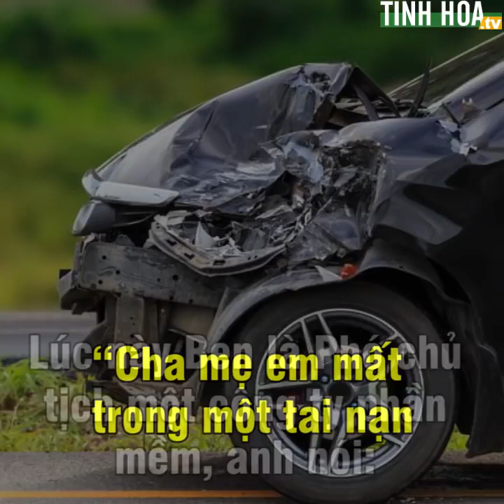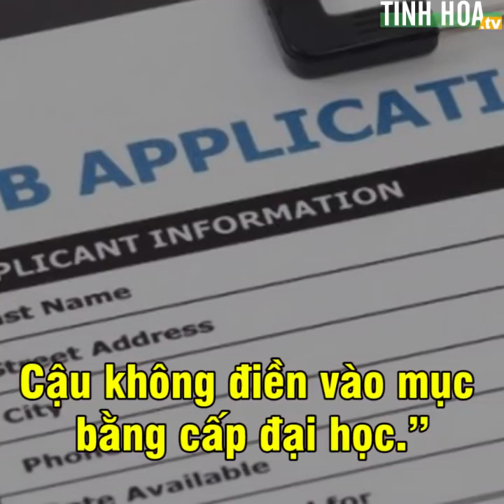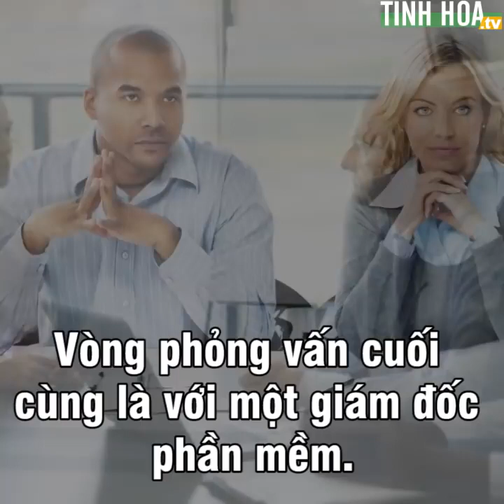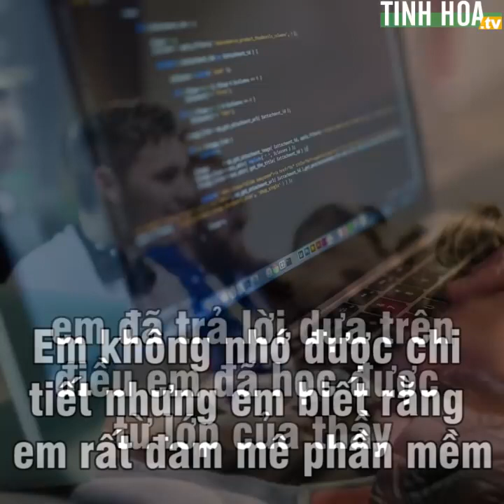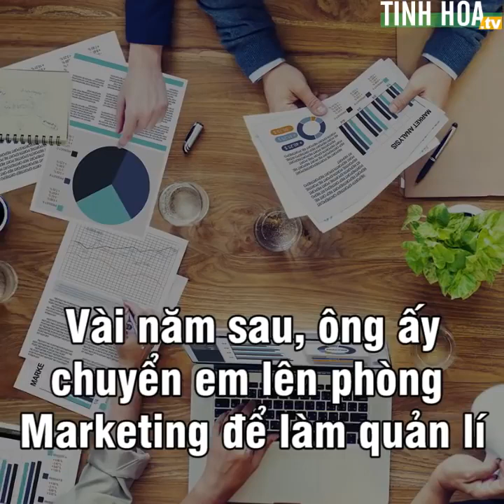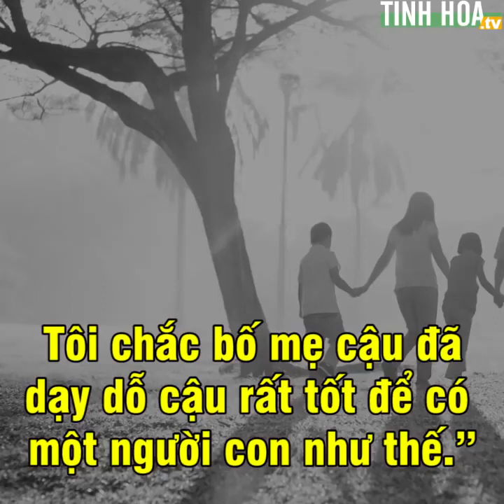Lòng trung thực đáng giá bao nhiêu? - Tinh Hoa TV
LÒNG TRUNG THỰC ĐANG GIÁ BAO NHIÊU ?